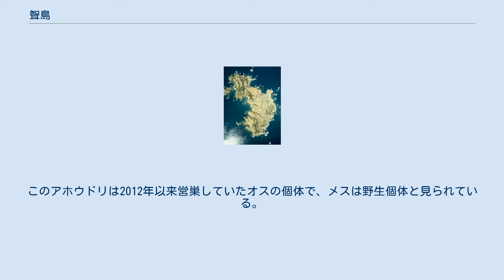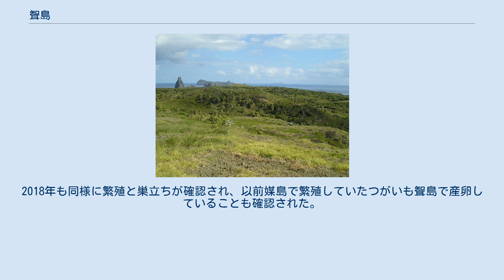聟島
聟島の空中写真。
空中写真撮影当時（1978年）は、上記の画像と比較すると裸地が目立つ。
この写真は上方が北北西方角である。
1978年撮影の3枚を合成作成。
 聟島（むこじま）は、東京都小笠原村にある無人島。
小笠原諸島のうち最北に位置する聟島列島の主島である。
別名に、ケーター島、平島など。
面積2.57km2。
父島から船で所要約2時間。
南東約5kmの地点に媒島がある。
 1881年に移住が始まり2人が入植、1905年の調査では初寝村という集落が存在し、人口25人を数えていた。
牛や羊の放牧と甘藷栽培が主な産業であったが、後にサトウキビ栽培と製糖業も行われた。
しかし、第一次世界大戦後の砂糖価格暴落に伴い、多くの住民が島を離れ、その後は少数の住民が放牧を営んでいた。
1944年の小笠原引き上げの際には、すでにほぼ無人島化していたといわれる。
残っていた住民が死亡した後は完全に無人島化した。
現在でも開拓者であった岩崎亀五郎の墓が残っている。
 現在では観光で一社が利用しており、1年に数百人が上陸している。
 島で最も標高が高いのは大山（88m）であり、島の東部に存在する。
西部には象頭山と聟島小富士、属島の小島である聟島鳥島が存在する。
中部の南側には南浜が存在し、上陸地点になっている。
 無人島化後は野生化したヤギが増殖していたが、1990年代から駆除が始められ、現在では根絶に成功している。
現在では本来島内に存在しないクマネズミのほか、ギンネム、タケ・ササ類も駆除が進められており、これらの排除によって在来の植物や昆虫の保全と復活を見込んでいる。
 アホウドリの繁殖地である鳥島は日本有数の活火山であり繁殖地が破壊される可能性があるため、聟島に新たな繁殖地を人為的に設ける計画が2006年から進められている。
 計画は5年間で、鳥島産まれのアホウドリの雛を聟島に運んで育て、聟島を新たな繁殖地として認識させるもので、同時に成鳥の模型で島内への誘引と、偽物の卵を置くことによって戻ったつがいの産卵を促している。
5年間でのべ70羽のひなを移送し、死んだ1羽をのぞく69羽すべてが巣立った。
2012年に巣立った14羽のうち6羽には発信器が取り付けられており、追跡調査が行われている。
 2011年ごろからは人工飼育個体の帰還が始まり、その後も徐々に増加し2011年5月時点で計7羽、2012年12月時点では、2008年と2009年の2年で旅立った25羽のうちの12羽が帰島した。
 2012年12月になり、NHKのカメラによってつがいが産卵していることが確認されていたが、孵化しなかった。
2013年12月13日、2012年に産卵したのと同じつがいが昨年と同じ場所で今年も産卵しているのが確認されたが、孵化予定だった2014年1月12日に山階鳥類研究所の研究員が実地調査したところ、無精卵で腐敗していることが判明した。
この年に聟島列島内の媒島で聟島に移送した個体と鳥島の個体のつがいによる繁殖が先行して見られている。
 2015年1月下旬には、既に置かれている成鳥の模型に加え、生後30日のひなを忠実に再現した模型10体（京都市の西尾製作所製）が設置された。
 2016年1月15日、島内北西部でアホウドリの雛が初確認されたことが発表され、聟島でのアホウドリの繁殖の始まりとなった。
このアホウドリは2012年以来営巣していたオスの個体で、メスは野生個体と見られている。
雛は順調に育ち5月14日には巣立ちが確認された。
2017年にも聟島では繁殖が成功し、雛が巣立った。
2018年も同様に繁殖と巣立ちが確認され、以前媒島で繁殖していたつがいも聟島で産卵していることも確認された。